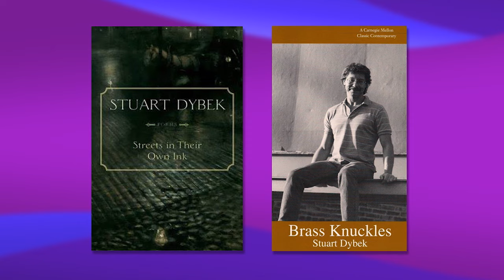College of DuPage: Reading and Discussion with Stuart Dybek 2015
Stuart Dybek, one of Chicago's most celebrated authors, discusses his work, the nature of short fiction and prose poetry, and reads from his latest book, "Ecstatic Cahoots."